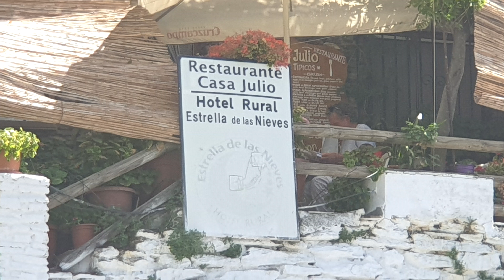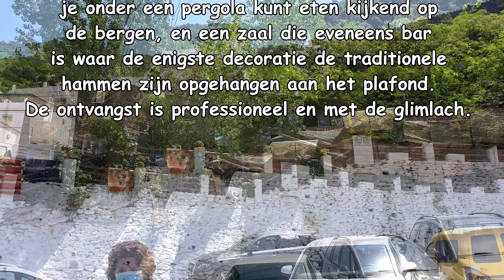Alpujaras 2020 08 06 Restaurant Casa Julio Nederlands talige versie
De Alpujaras is een streek op de wand van de Sierra Nevada kijkend uit op de zez.  In totaal zijn er 10 episodes over de Alpujaras.